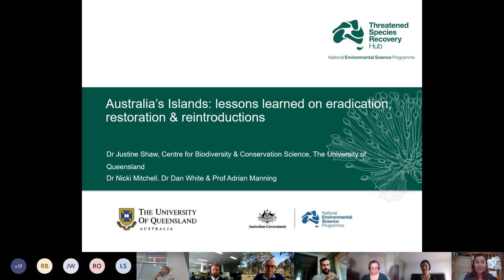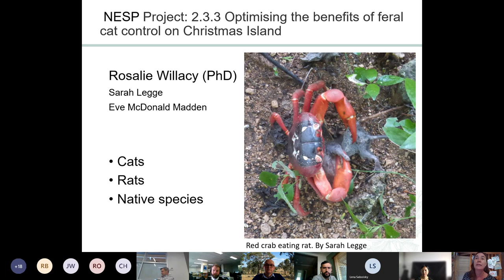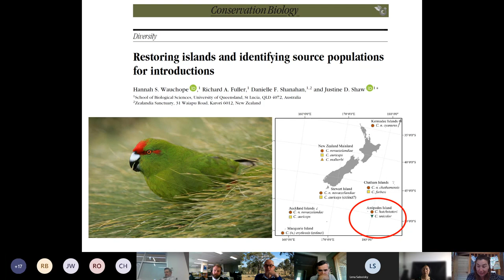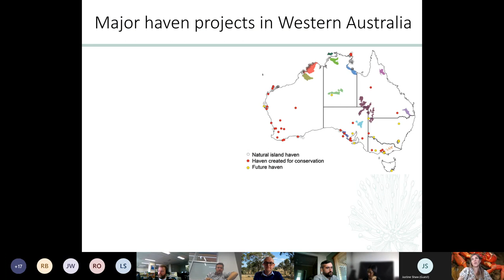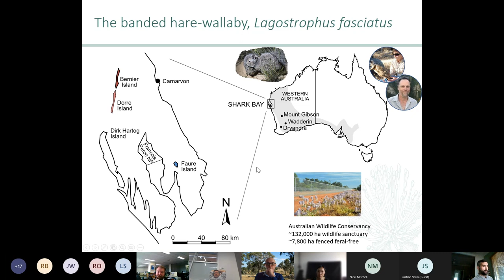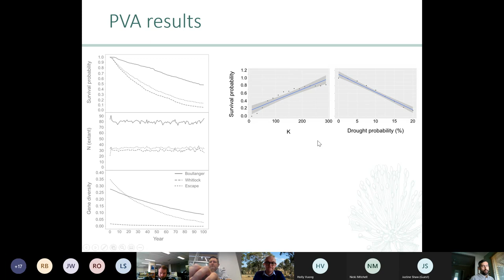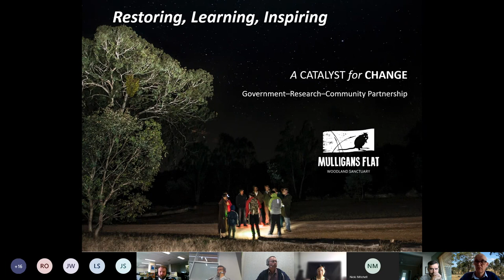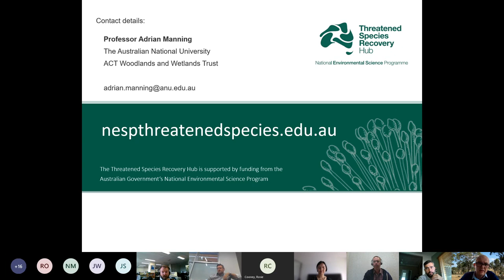Reintroduction planning for islands and havens: frameworks and population genetics tools